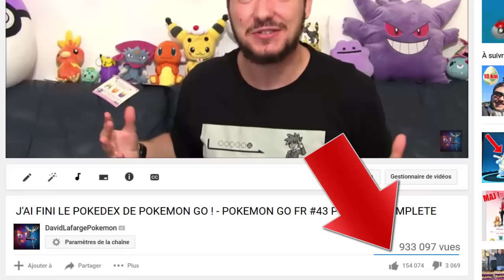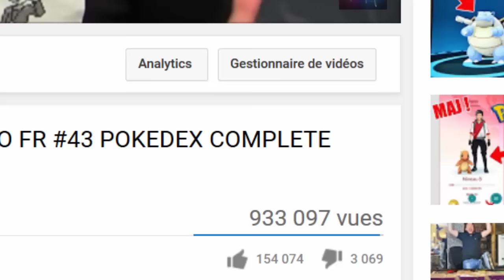EN ROUTE VERS TAUROS POKEMON GO A SAN FRANCISCO ! - DavidLafargePokemon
Fini le Pokedex de Pokemon GO je vais donc chercher les Pokemon GO rare Tauros Canarticho et Kangourex au états-unis Japon et Australie ! JE COMMENCE PAR TAUROS DES LA SEMAINE PROCHAINE !

Hey les amis ! :D On se retrouve pour une vidéo très spéciale ! Je vous annonce que je pars à San Fransico dès la semaine prochaine et donc je vais tout faire pour avoir Tauros !

BUG YOUTUBE ? J'attends vraiment vos retours et je compte sur vous pour activer les notifications avec la petite cloche sur ma chaîne Youtube =)

Je compte sur vous pour me dire ce que vous voulez voir les prochains jours en POKEMON GO ! :D

Je compte sur vous pour faire exploser les pouces bleu ! :D

Je vous dis à tout à l'heure pour une ouverture pokemon !

David